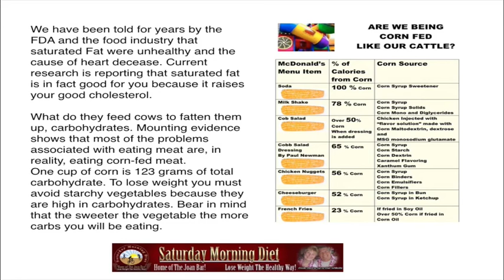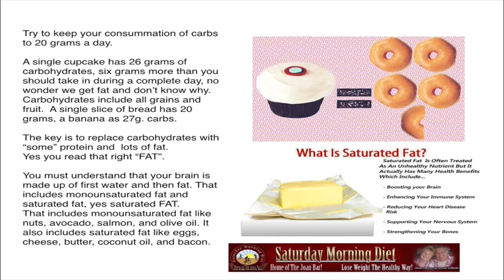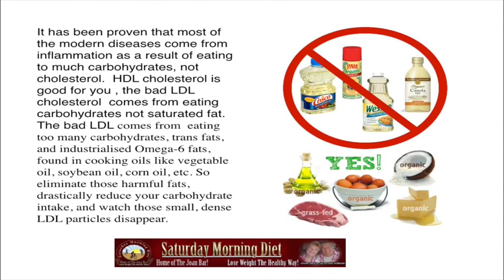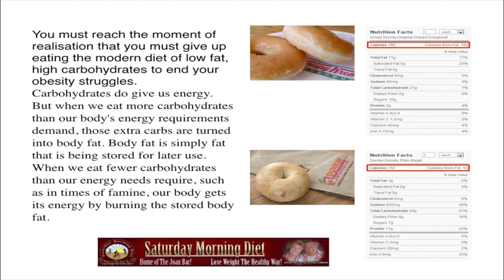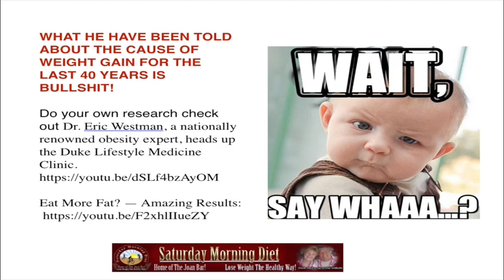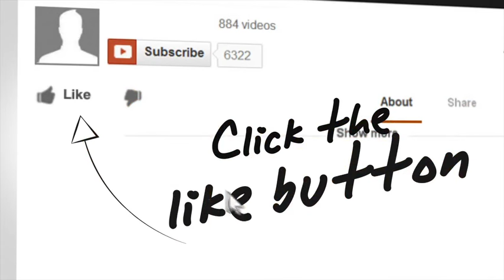The Skinny On Healthy Foods & High Fat Diet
“It’s NOT a Diet, It’s a Lifestyle!”
We have been told for years by the FDA and the food industry that saturated Fat were unhealthy and the cause of heart decease. Current research is reporting that saturated fat is in fact good for you because it raises your good cholesterol.

What do they feed cows to fatten them up, carbohydrates. Mounting evidence shows that most of the problems associated with eating meat are, in reality, eating corn-fed meat.
One cup of corn is 123 grams of total carbohydrate. To lose weight you must avoid starchy vegetables because they are high in carbohydrates. Bear in mind that the sweeter the vegetable the more carbs you will be eating.
Try to keep your consummation of carbs to 20 grams a day.

A single cupcake has 26 grams of carbohydrates, six grams more than you should take in during a complete day, no wonder we get fat and don’t know why.
Carbohydrates include all grains and fruit.  A single slice of bread has 20 grams, a banana as 27g. carbs.

The key is to replace carbohydrates with “some” protein and  lots of fat.
Yes you read that right “FAT”.

You must understand that your brain is made up of first water and then fat. That includes monounsaturated fat and saturated fat, yes saturated FAT.
That includes monounsaturated fat like nuts, avocado, salmon, and olive oil. It also includes saturated fat like eggs, cheese, butter, coconut oil, and bacon.
It has been proven that most of the modern diseases come from inflammation as a result of eating to much carbohydrates, not cholesterol.  HDL cholesterol is good for you , the bad LDL cholesterol  comes from eating carbohydrates not saturated fat. The bad LDL comes from  eating too many carbohydrates, trans fats, and industrialised Omega-6 fats, found in cooking oils like vegetable oil, soybean oil, corn oil, etc. So eliminate those harmful fats, drastically reduce your carbohydrate intake, and watch those small, dense LDL particles disappear.
You must reach the moment of realisation that you must give up eating the modern diet of low fat, high carbohydrates to end your obesity struggles.
Carbohydrates do give us energy. But when we eat more carbohydrates than our body's energy requirements demand, those extra carbs are turned into body fat. Body fat is simply fat that is being stored for later use. When we eat fewer carbohydrates than our energy needs require, such as in times of famine, our body gets its energy by burning the stored body fat.
WHAT HE HAVE BEEN TOLD ABOUT THE CAUSE OF WEIGHT GAIN FOR THE LAST 40 YEARS IS BULLSHIT!

Do your own research check out Dr. Eric Westman, a nationally renowned obesity expert, heads up the Duke Lifestyle Medicine Clinic.

Go to JoanBars.com to get FREE copy of the JoanBars meal replacement recipe and newsletter

Go to SaturdayDiet.com to learn about our weight loss eCourse packages.

from this information, please feel free to forward it to them!!